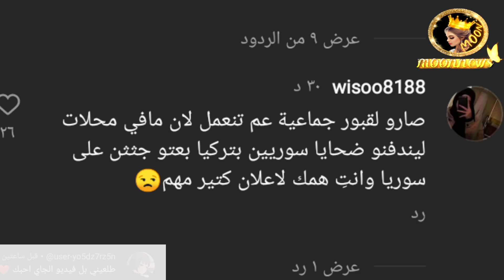✨بكاء لانا محمد واعتذار قمر الطائي 😲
انستغرامي : ⬇️⬇️⬇️
moon_news1